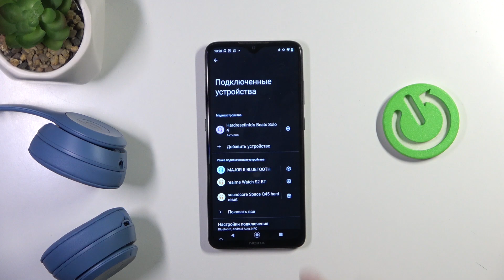BEATS Solo 4 | Как забыть наушники BEATS Solo 4 на андроиде - Удаляем BEATS Solo 4 с андроида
В этом видео мы покажем, как на устройстве андроид забыть наушники BEATS Solo 4..Для того, чтобы удалить наушники BEATS Solo 4 с андроида, внимательно ознакомтесь с этим видео.

Как забыть наушники BEATS Solo 4 на андроиде? Как удалить наушники BEATS Solo 4 с андроида? Как отключть наушники BEATS Solo 4 от андроида?